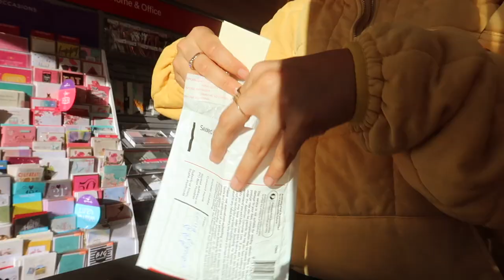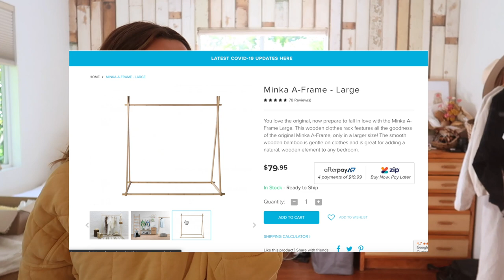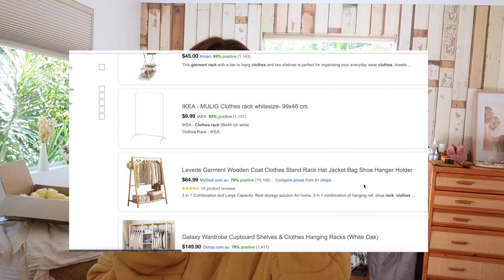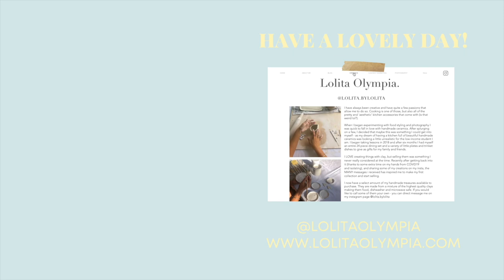vlog - friends, spontaneous getaway, diy (cute af) clothes rack & business update | lolita olympia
i had such a good week & love how this video turned out so so much!! i think it is my fave yet (editing wise) - let me know what you think!

love always,
lols xo

my gals:
soph:

FAQ
where is my jewellery from: all Mejuri & some vintage pieces handed down from my nonna
age: 19 (when this video was posted)
height: 157cm
what I'm studying: double degree - bachelor of business (marketing) / bachelor of creative industries (media communications)
camera used: Canon 70D & Canon G7xii
editing software: final cut pro x